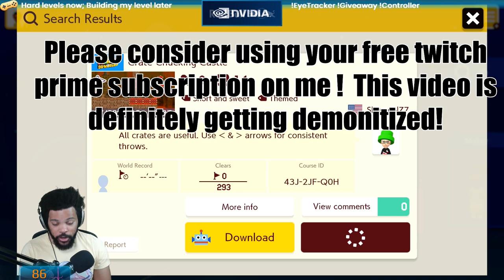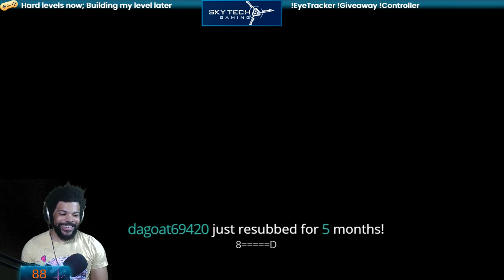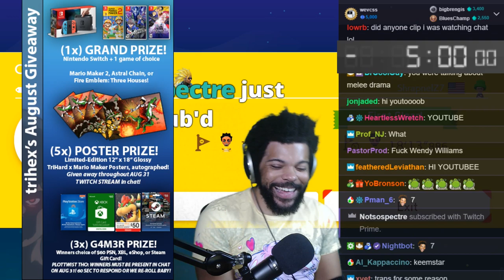I DID IT FOR THE CLOUT - INSANE WR - Crate Chucking Castle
I spent about 8 hours playing this level day one to clear it, came back the next day and hit an insane WR in about 20 minutes.  End of video features my reaction to a hilarious Wendy Williams video found
Please consider using your prime sub on my twitch!  I don't usually ask this, but this video took a lot of time and will undoubtedly get demonetized.  Link to twitch is down below.  Enjoy!

Crate Chucking Castle: 43J-2JF-Q0H